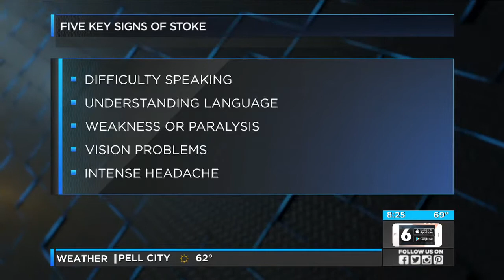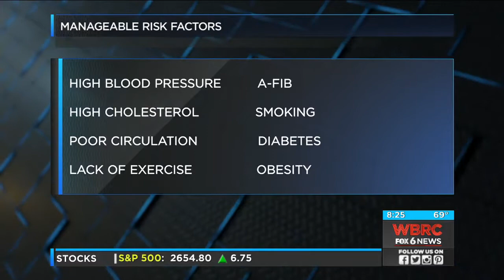F.A.S.T. - Do you know the stroke symptoms?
May is National Stroke Awareness Month. During this Ask the Doc segment, Dr. Jitendra Sharma discusses the symptoms of a stroke and how reacting quickly can save a life. Find out how factors such as age, race and gender may increase your risk of stroke as well.